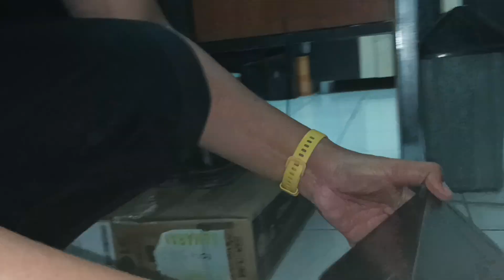BONGKAR UPS ICA GANTI AKI